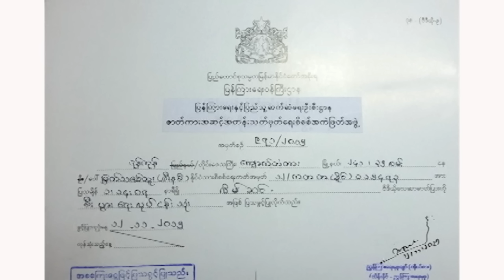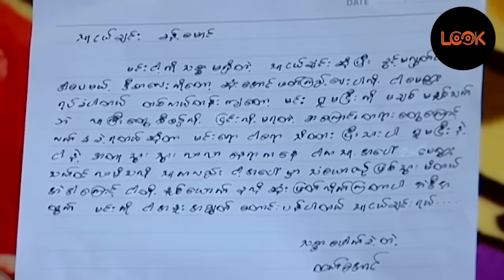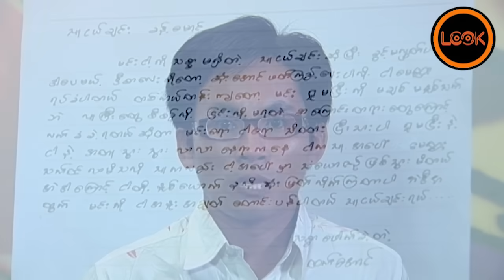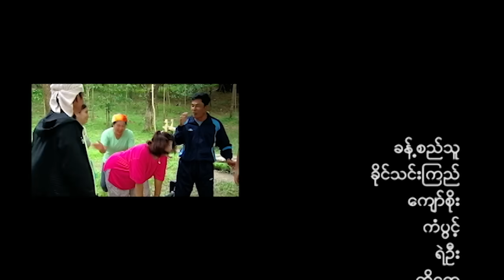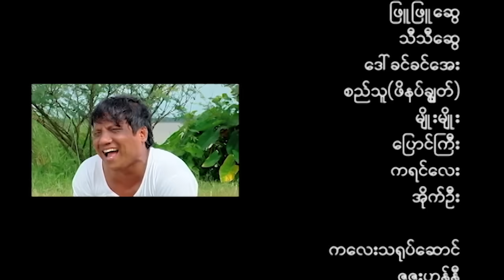လိမ္ဆင္ - ခန္႔စည္သူ၊ ခိုင္သင္းၾကည္ / လိမ်ဆင် - ခန့်စည်သူ၊ ခိုင်သင်းကြည်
ခန္႔စည္သူ၊ ခိုင္သင္းၾကည္
ဖီးနစ္ ႐ုပ္ရွင္ထုတ္လုပ္ေရး

လိမ်ဆင်
ခန့်စည်သူ၊ ခိုင်သင်းကြည်
ဖီးနစ် ရုပ်ရှင်ထုတ်လုပ်ရေး